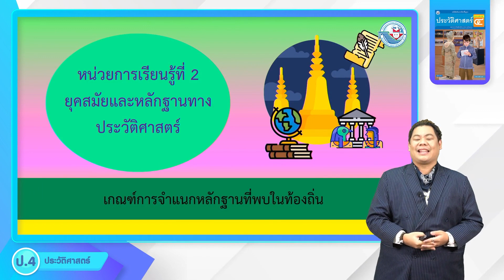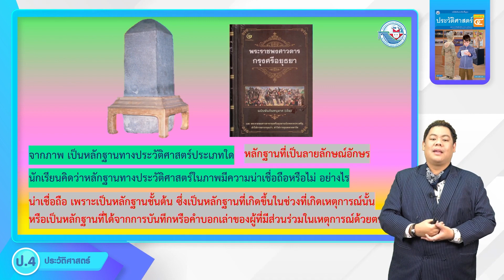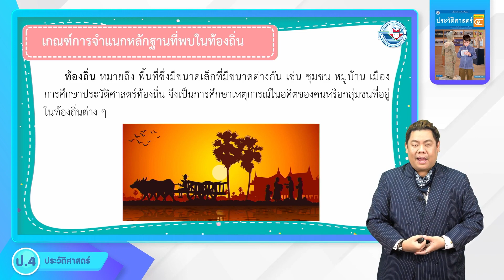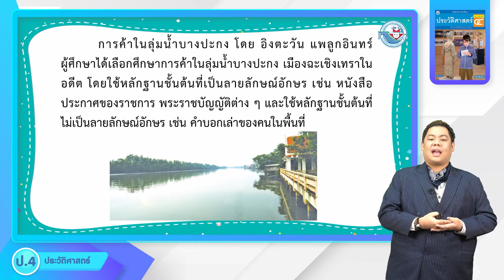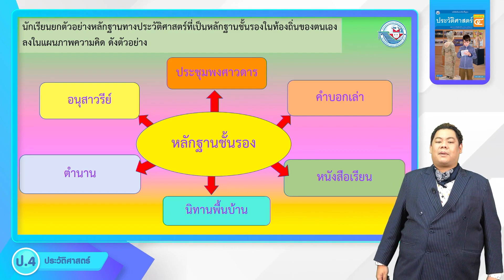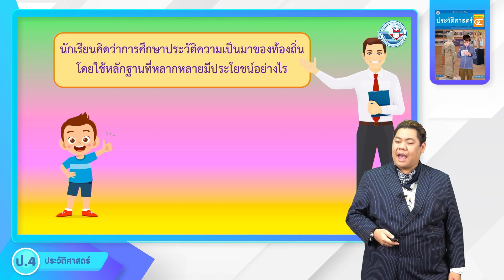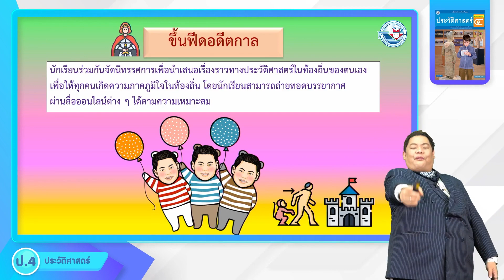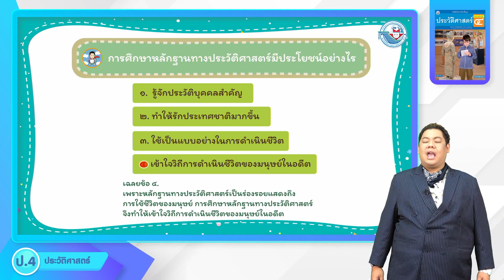ป.4 ยุคสมัยและหลักฐานทางประวัติศาสตร์ 3